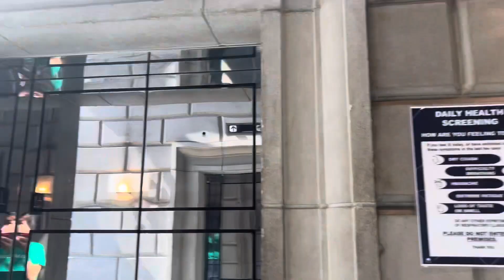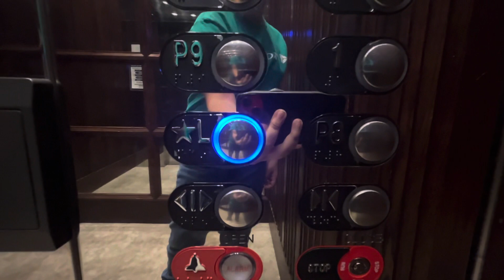Modernized Traction Elevator(s)@The CMT Building, Nashville TN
Eh. Decent but seemingly cheap.